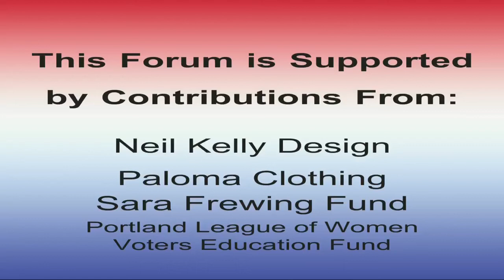Metro President Candidate Forum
The League of Women Voters of Portland presents the Metro President Candidate Forum for the May 20, 2014 Primary.